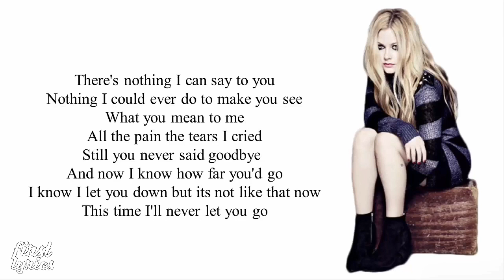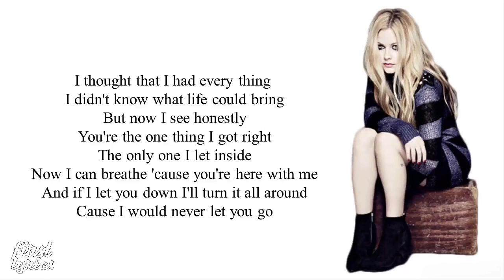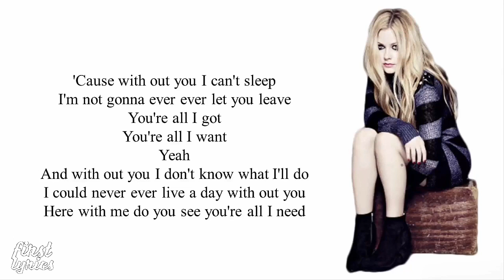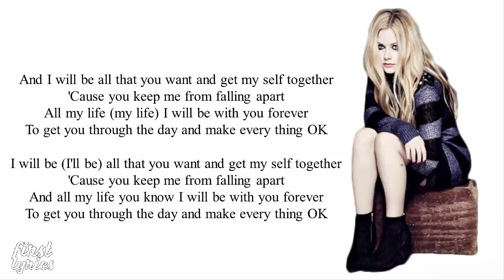Avril lavigne - I Will Be - Lyrics